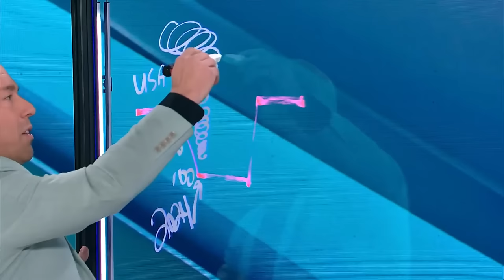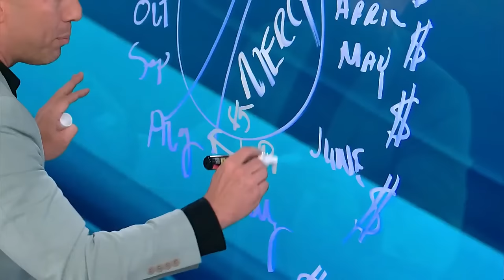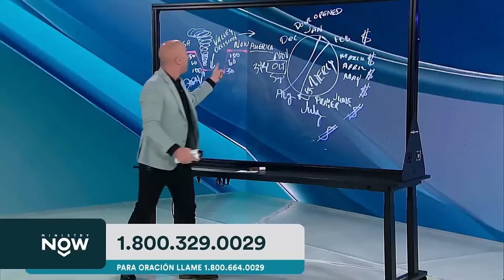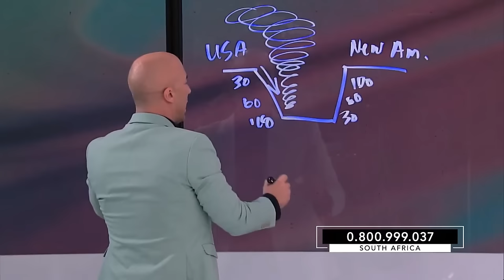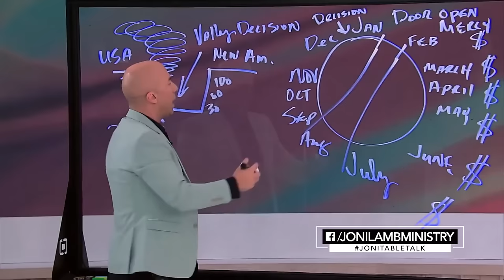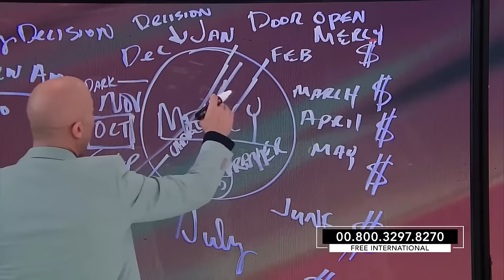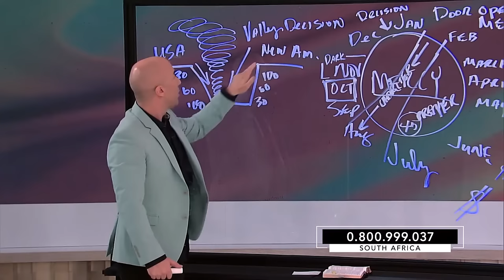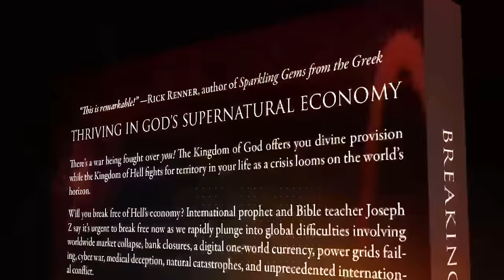WHAT GOD IS SAYING FOR 2024 & 2025 at Daystar Television Network!! —Joseph & Heather Z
In today’s Red Church, Joseph Z shares on air what he sees coming for the present year, revealing that he sees the roar, the war, and more. He reveals that he sees a door of mercy for the year 2024 which will later be closed at the end of the year because we've come to the valley of decision, which will present us with Nineveh or Fire. This means that either America repents now or it will repent through fire in the year 2025. Heather then shares what she sees for the season, disclosing that we must truly show up for God, surround ourselves with those who are close to God, and have the spirit of God direct our every move. She further shares her story about her darkest time which was when she had a health challenge that seemed irredeemable until God stepped in, having seen her faith and trust in Him.

Also, Joseph urges us not to be afraid because God will not leave nor forsake us because
He will bring unification to stand against the onslaught of Goliath. He goes on to reveal that the US will go through a time of darkness, which will herald a new season that will bring with it a new America. Further, he reveals what he sees for the coming quarters of the year 2024, which he believes will be held together by the extension of the Lord’s mercy. He then discloses what to expect for October, revealing that if we pray, the Lord will grant us victory and we will be able to cross over to the other side only if we repent of our ways. Just like in Psalm 126, we will sing songs of victory if we stand on the side of the Lord; for those who sow in tears will reap in songs of joy.

Additionally, Joseph informs us that this is not the end, because we’ve got some hope that the Lord has extended to us, to step into.  He insists that this is the season of diamond seeds for those who passed the test, and for those who failed the test, it’s a brand new day to repent and turn back to the mercy that God now extends. Again, he reveals that we will see justice in this year 2024, and in this time of justice, we will outrun our enemies in the rain. He then discloses further that this year will be a year of diamond seeds, for there have been people who have wrestled through the storm, stayed faithful, and sowed in tears, and these people will reap diamond seeds because the Lord has seen their struggles.

Timestamps:
0:00 Introduction
03:02 The Roar, the War and More
07:50 What to Expect in the Coming Season Globally
13:00 Heather’s Healing Testimony
16:12 Don’t Be Afraid: You’re Born for This Time
18:45 Season of Difficulty
23:58 Psalm 126: Song of Victory
28:10 Your Greatest Days Are Before You
29:10 Year 2024: What You Need to Know
31:21 Diamond Seeds: Interpretation
38:26 The Rise of Maccabees & Young Lions
48:19 The Mandate for the Church: Conclusion